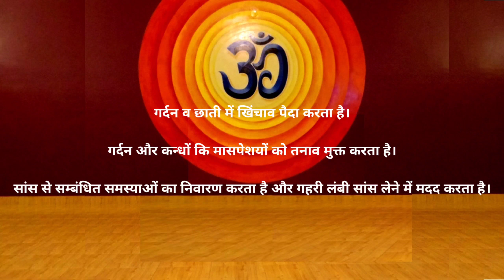YOGA for shoulder & Neck Pain | Excercise for Body Pain | मत्स्यासन | Matsyasana | Yoga for beginner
Namaskar Dosto,🙏

मत्स्यासन करने के लाभ | Benefits of the Matsyasana
गर्दन व छाती में खिंचाव पैदा करता है।💪

गर्दन और कन्धों कि मासपेशयों को तनाव मुक्त करता है।
सांस से सम्बंधित समस्याओं का निवारण करता है और गहरी लंबी सांस लेने में मदद करता है।
पैराथाइरॉइड, पीनियल व पिटिटयूरी ग्लांड्स को परिपोषित करता है।

इस अवस्था में मत्स्यासन न करें | Contraindications of the Matsyasana🙏
यदि आपको कम या उच्च रक्त-चाप कि समस्या है तो यह आसन न करें। माइग्रेन व इंसोम्निया ग्रसित लोगों को भी मत्स्यासन नही करना चाहिए। जिन लोगो को कमर या गर्दन में कुछ चोट है, उनको भी यह आसान नही करना चाहिए।

Deepak Lamba🧘
Yoga & Fitness Trainer🧘
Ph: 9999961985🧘